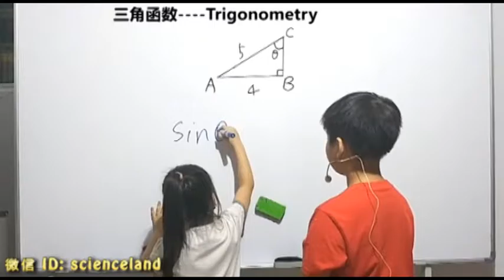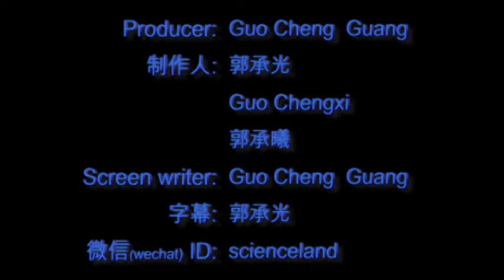跟承光承曦一起学数学(25-10): 三角函数--trigonometry (10)